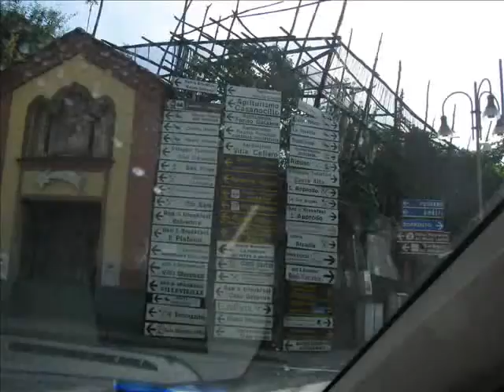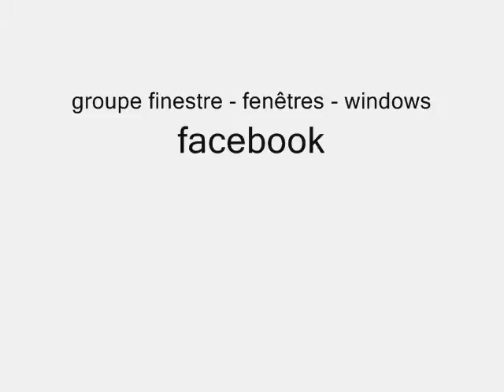013. 20110221 - Johanne Dagenais - fotografie di finestre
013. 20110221 - Johanne Dagenais - fotografie di finestre - gruppo facebook "finestre - fenêtres - windows" - musica da jamendo.com - video non commerciale - playlist cronologica